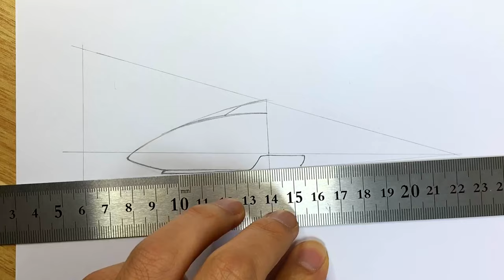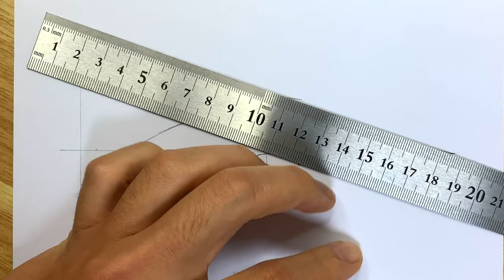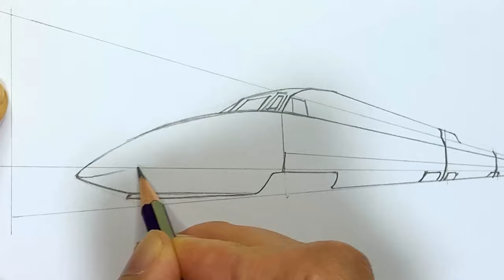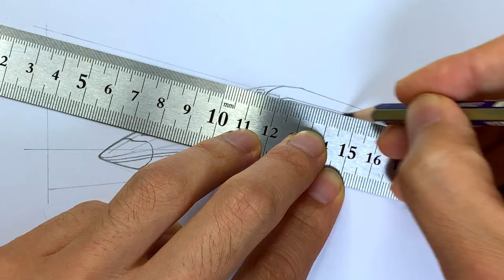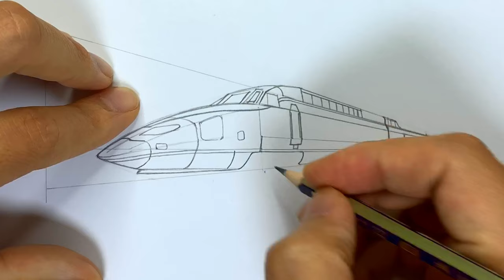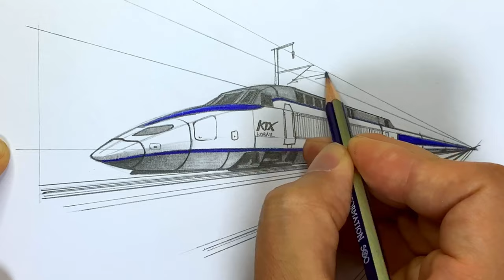How to draw high speed train / 고속열차 그리는 방법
소실점을 활용한
고속열차 KTX 그려봤어요
영상 참고해서
차근차근 그려보세요 ~

I used
- Pencil
- Blending Stick

Music used
2. ♬Music by (HYP MUSIC)